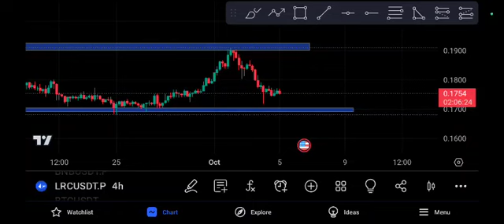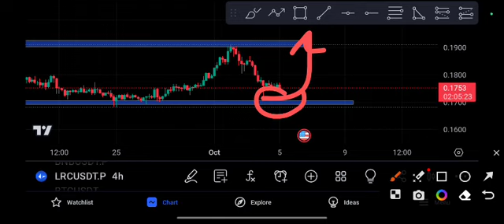LRC coin Bullish or bearish price prediction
Queries Solved:
1.  today target
2.  price today
3.  price prediction
4.  token today target